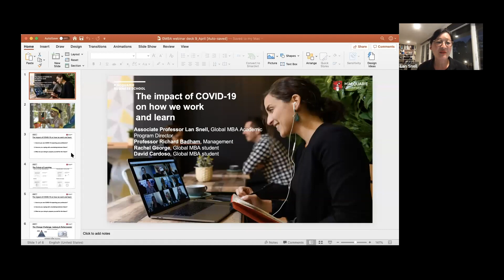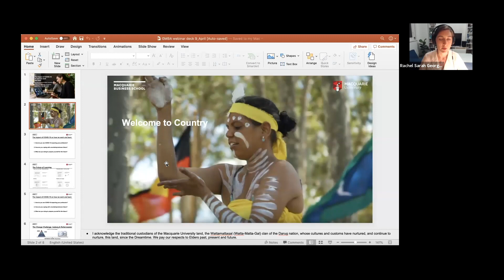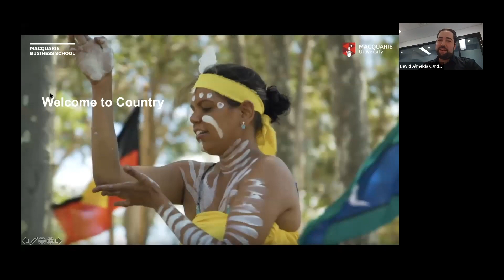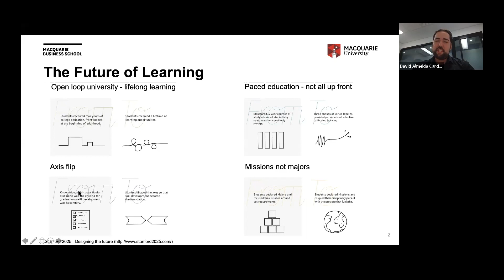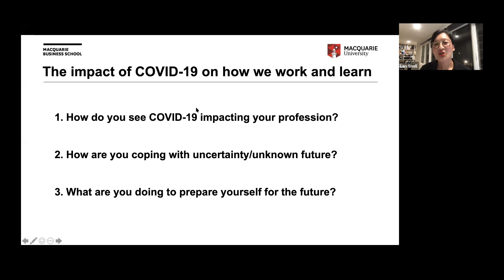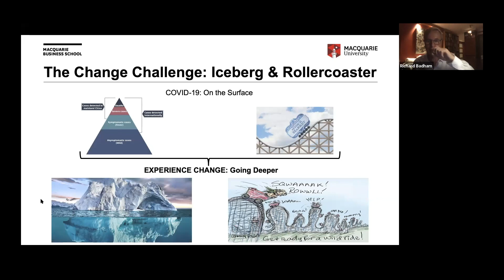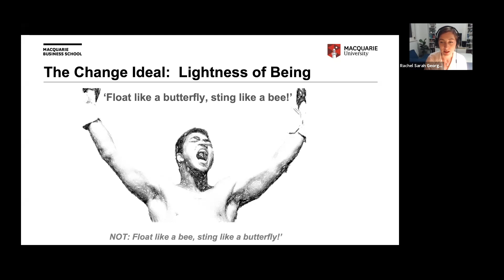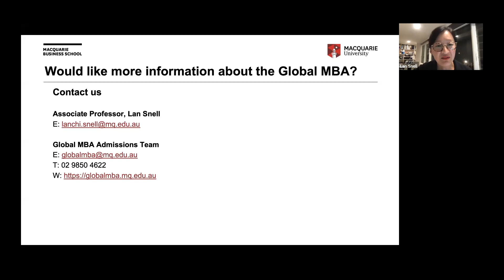The Global MBA Q&A Webinar The impact of COVID 19 on how we work and learn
Academic Program Director, Associate Professor Lan Snell, Professor Richard Badham and two Global MBA students, David Cardoso and Rachel George discuss the challenges and opportunities of COVID-19 on how we work and learn. We welcomed questions from our participants and shared insights on what we are doing to prepare for the future. If you’d like more information on the Global MBA please visit our